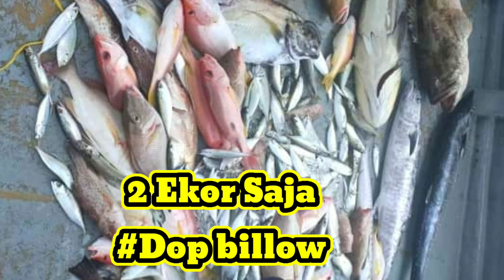Trip JIGGING TENGGIRI #18